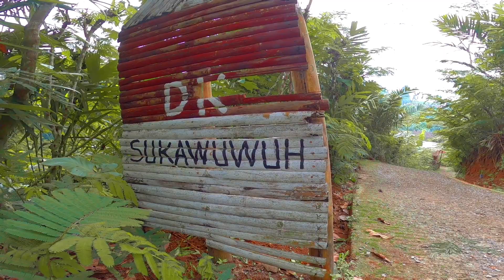Suasana Desa di ATAS GUNUNG Menyusuri Jalan Desa di Banjarnegara Jawa Tengah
Suasana Desa di ATAS GUNUNG Menyusuri Jalan Desa di Banjarnegara - Pedesaan Jawa Tengah

suasana pedesaan memang sangat menenangkan, di sisi lain kebanyakan manusia yang ada di indonesia adalah orang desa, karena di besarkan di desa, tentu banyak kenangan indah di desa bersama teman, keluarga saudara.

Dusun : sukawuwuh
Desa : cendana
Kecamatan :
Kabupaten :  Banjarnegara

chaanel jurnal paruh baya merupakan chanel yang berisi;
suasana pedesaan di indonesia,, video suasana pedesaan